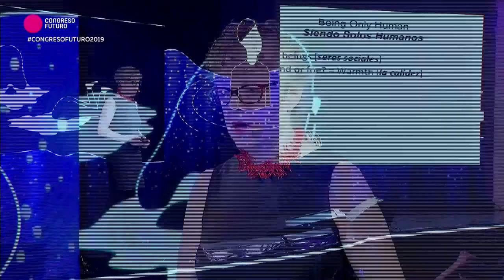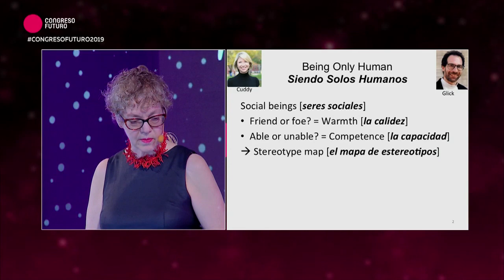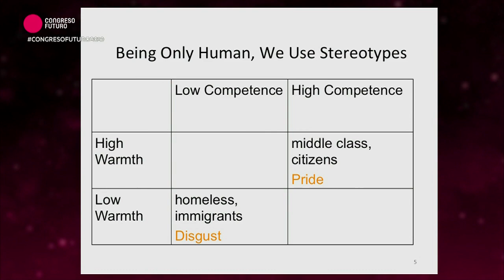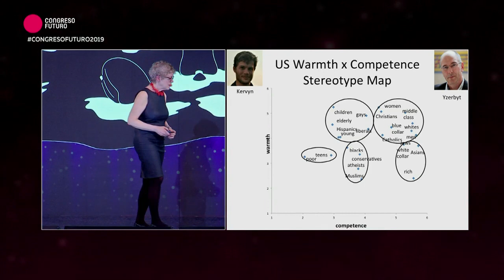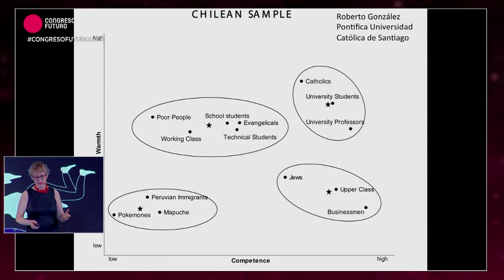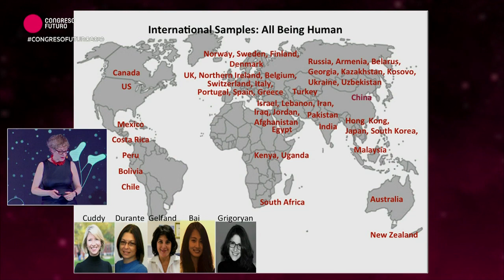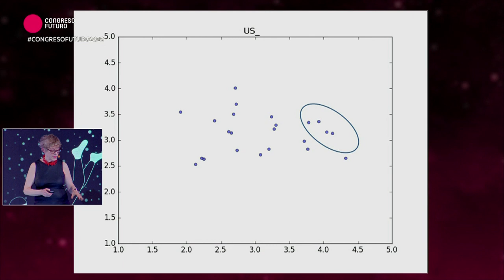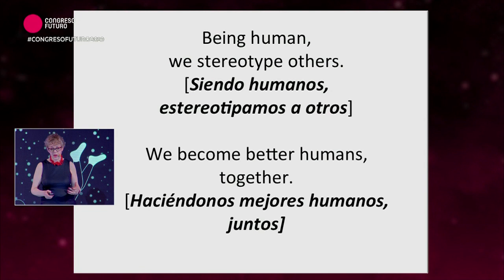Susan Fiske | Siendo sólo humanos y haciéndonos mejores juntos | Congreso Futuro 2019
Susan Fiske: Doctora En Psicología. Profesora Eugene Higgins de psicología y profesora de asuntos públicos en la Universidad de Princeton. Doctora de la Universidad Harvard. Su investigación se ha centrado en los prejuicios, los estereotipos, la discriminación y también en cómo competimos, colaboramos y buscamos el poder en nuestras sociedades. No sólo ha observado el comportamiento de las personas, sino también del cerebro humano. Gracias a las técnicas de neuroimagen, pudo observar qué áreas del cerebro se activan cuando alguien prejuzga a otra.